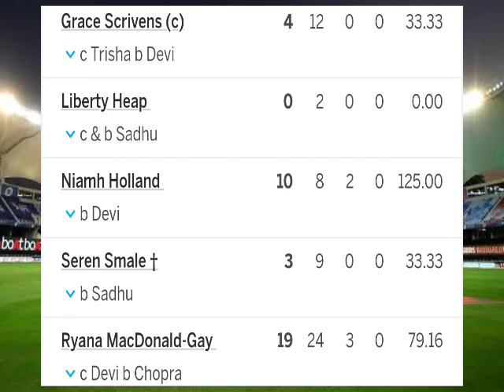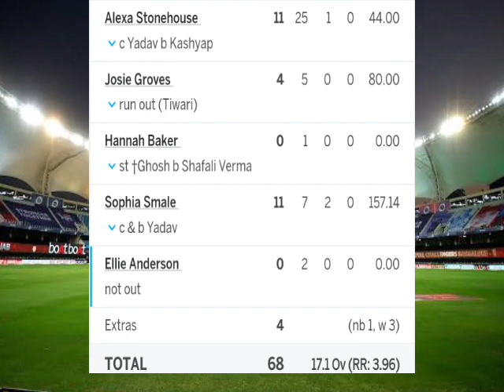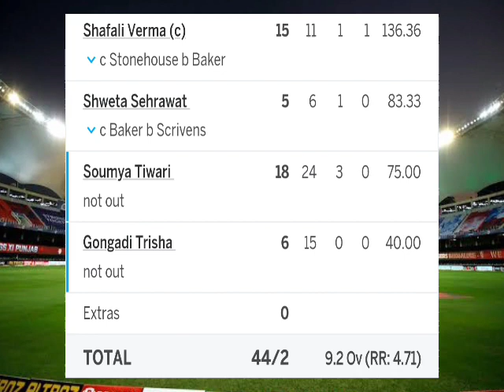India U19 vs England U19 Women's T20 World Cup Highlights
india won this final match..

Voice Over Artist and Editing  :- Dilip Singh